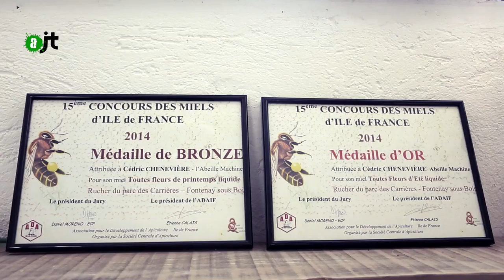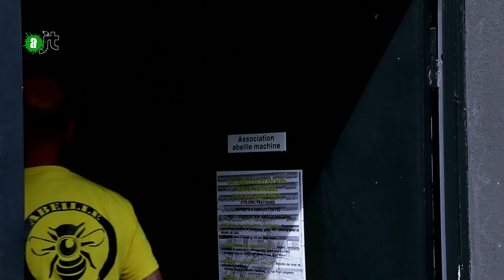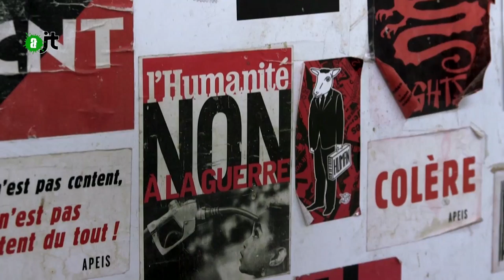Association abeille machine ou l'apiculture péri-urbaine - Reportage de l'AlterJT du 28/05/2015 - 46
L’Abeille Machine est une association fondée en 2010, d’apiculture péri-urbaine. Elle se situe à Fontenay-sous-Bois. Ici, interview de son président, Cédric Chènevière, apiculteur professionnel, qui entend sensibiliser les citadins, jeunes ou plus vieux, à la nature et aux abeilles en particuliers.